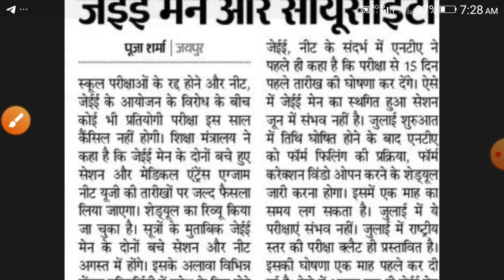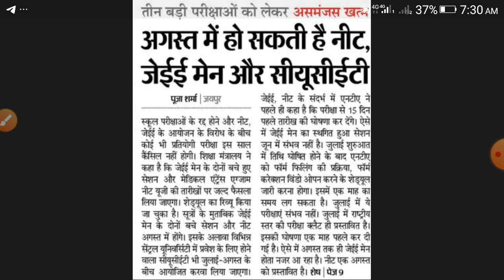Neet 2021 latest news today || Neet exam 2021 news || jee mains latest news today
NEET 2021 | NEET Update | NEET APPLICATION FORM 2021 DATE |

Is application form for NEET 2021 released?
When can I apply for NEET 2021?
How do I register for NEET 2021?
How do you clear a NEET 2021?
neet, neet 2022, neet 2021 score in physics neet physics physics neet exam strategy